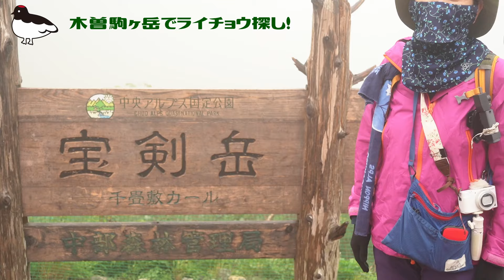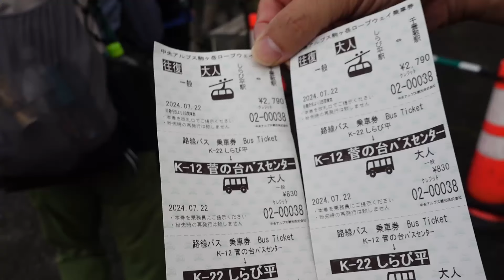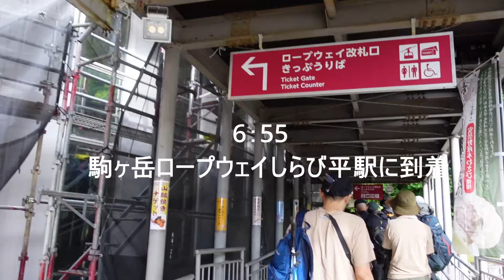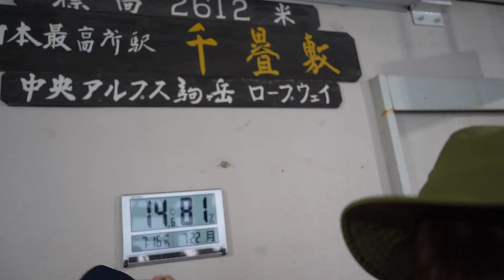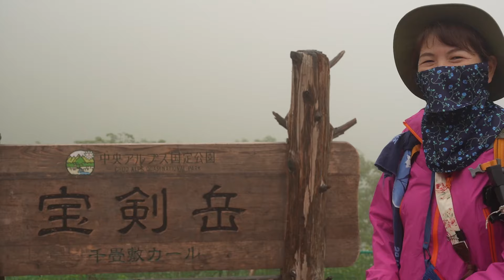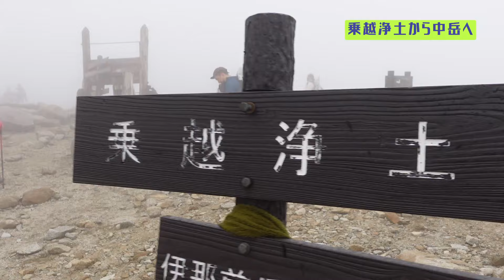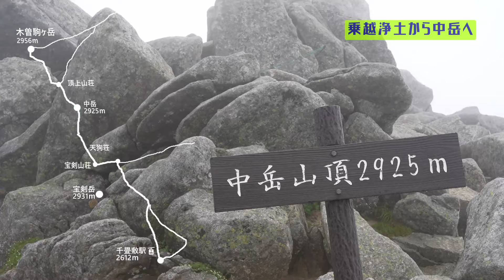【木曽駒ヶ岳】ロープウェイで中央アルプスへ！雷鳥を探して天空トレッキング2024.7.22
今回は日本百名山の木曽駒ヶ岳に夫婦で日帰り登山しました♪
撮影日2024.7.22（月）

季節、曜日によってロープウェイの料金が変わります。
中央アルプス駒ヶ根ロープウェイ

日帰り富士登山で体力の限界？！中年夫婦が挑む日本一の山。遠い山頂でもうヘロヘロ( ﾉД`)

【登山】2023年版 はじめての甲斐駒ヶ岳★おススメ登山コース＆こもれび山荘泊で山旅気分♪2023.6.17

【北アルプス】槍がドーン！絶景が詰まった常念へ✨爽やか沢沿い一の沢コースで夏山満喫してきた♪

日本一の絶景紅葉！！涸沢カールの美しい紅葉と旨いラーメンを堪能してきた(^^♪

【登山】八ヶ岳の編笠山は絶景＆登りやすい山で人気！百名山もずらりと見えて最高でした✨2023.6.4

撮影機材　ソニーZV-1　　α7ｃ　　fimipalm